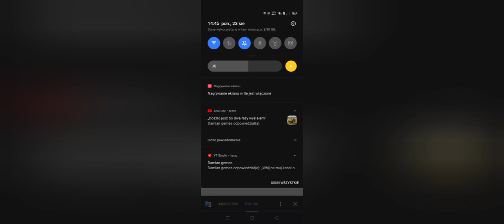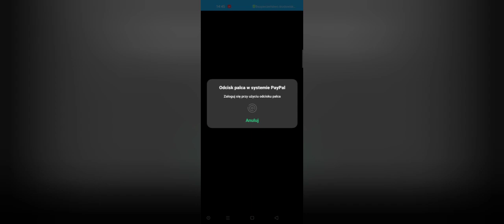Fs20 Mods (old video, possible missing link - check on discord) (toplu link)